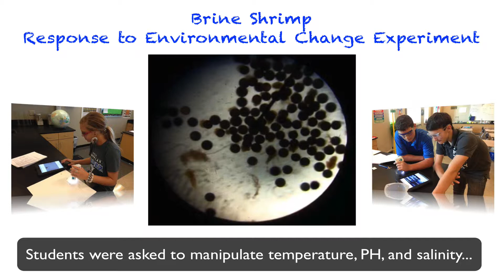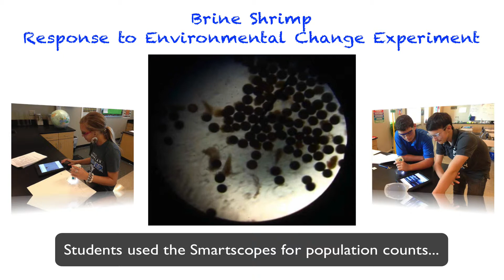Brine Shrimp Ecological Adaptation Experiment w iGo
This video provides a little snapshot into what Mrs. Folks' and Mrs. Wells' Biology students discovered through using the SmartScope iGo Microscopes purchased for the 2013/2014 school year.